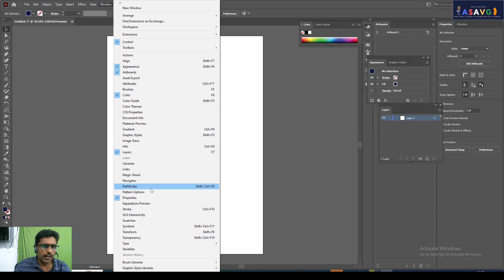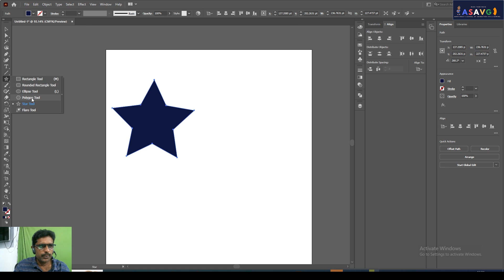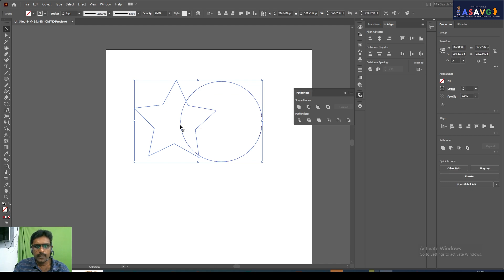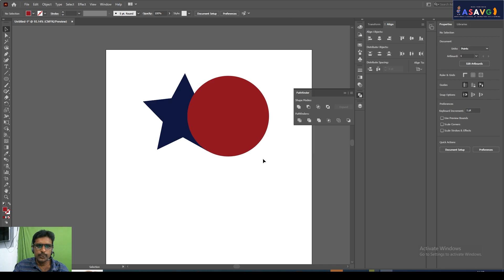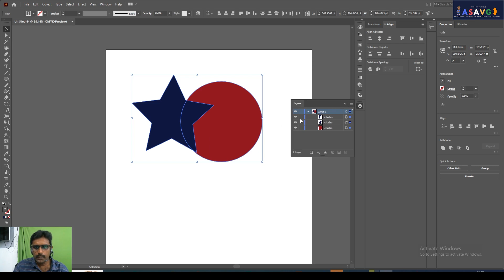Illustrator Malayalam Tutorial (Pathfinder)